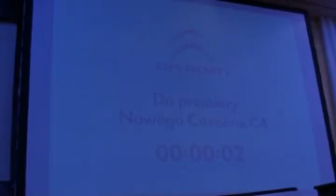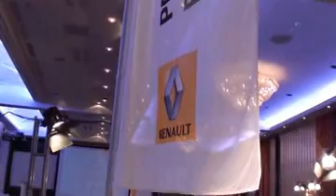Targi Motoryzacyjne Fleet Market 2010 Polskie premiery motoryzacyjne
Auto firmowe w świetle podatków i prawa -- tak brzmiał temat drugich, ogólnopolskich, a zarazem największych targów flotowych w tej części Europy -- Fleet Market 2010. Gospodarzem spotkania ponad tysiąca gości, podobnie jak w roku ubiegłym, był hotel Mazurkas w podwarszawskim Ożarowie.

23 listopada 2010 roku na długo zapadnie nie tylko w naszej, ale mamy nadzieję także w pamięci Was - naszych gości, którzy do nas przybyli. I to nie dlatego, że Korea Północna ostrzelała Południową, ale dlatego, że przybyli goście, partnerzy medialni, wystawcy, sponsorzy, prelegenci -- dosłownie wszyscy - stworzyli doskonałą atmosferę, nie tylko biznesowego targowego spotkania, ale prawdziwego flotowego święta. Pełna relacja na stronie internetowej magazynu Fleet.

Certyfikaty uczestnictwa w Długodystansowym Teście Flotowym 2010, uroczyste wręczenie na Ogólnopolskich Targach Fleet Market 2010

Polskie premiery motoryzacyjne na Ogólnopolskich Targach Fleet Market 2010
Premiera Opel Astra Sports Tourer
Premiera Hyundai ix20
Premiera Renault Latitiude
Premiera Volkswagen Amarok
Premiera Citroen C4